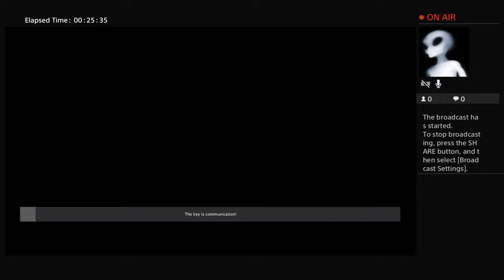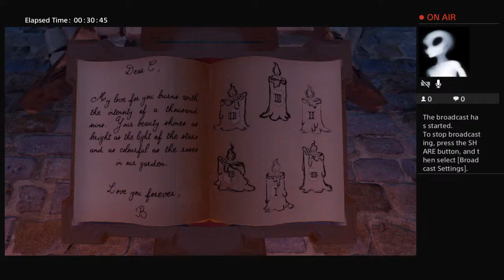Escaping with alex